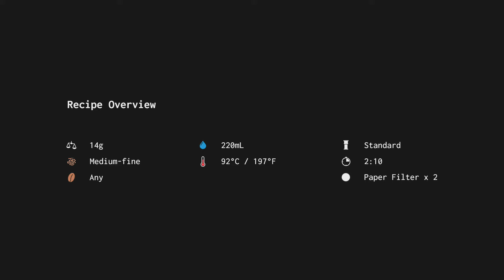AeroPress Recipe | Smooooothy! | A sweet and balanced cup of coffee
✨🎬 In this episode we demonstrate a recipe that brews a sweet and balanced cup of coffee.

If you want a smooth and tasty cup of coffee, this is your recipe!

🟦 Recipe Overview at 0:05

🟨 Prep:
- Rinse  two paper filters;
- Add ground coffee to the AeroPress.

🟩 Recipe full steps:
1. Start a timer. Pour in 40g of water, bloom for 30 seconds.

2. At 0:30, add 180g of water and place the plunger on (but don't plunge).

3. Wait till 1:30.

4. At 1:30 stir x 1.

5. At 1:50, press for 20 seconds.